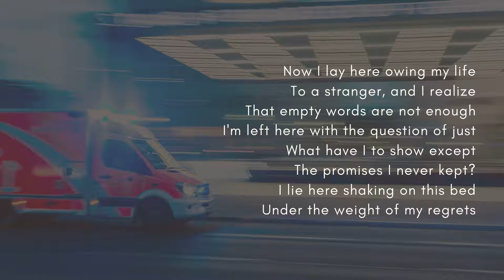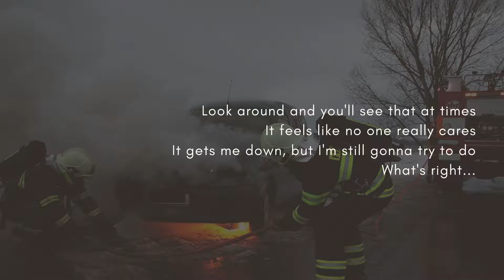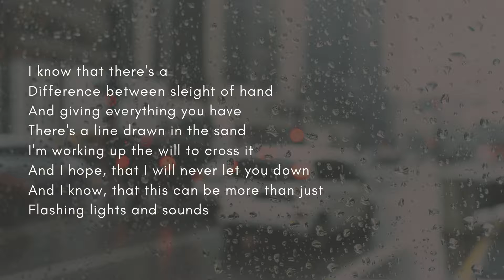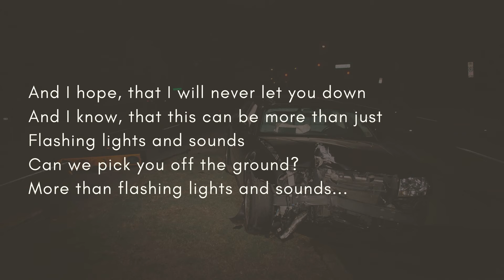Artist in the Ambulance